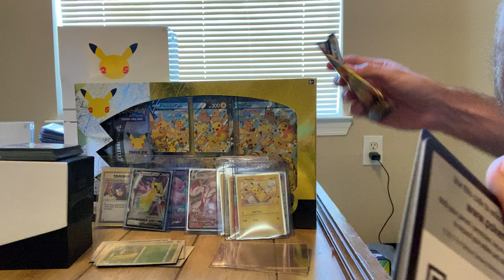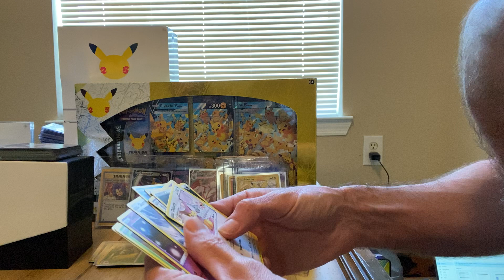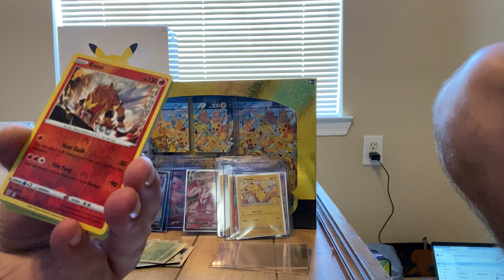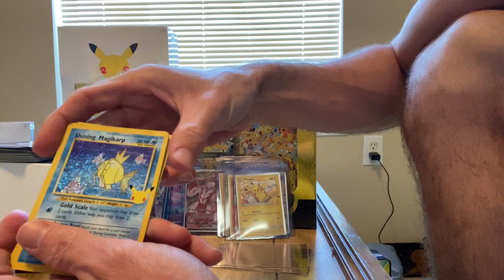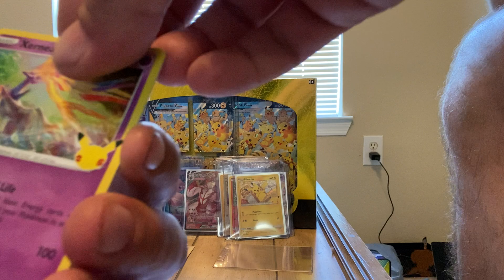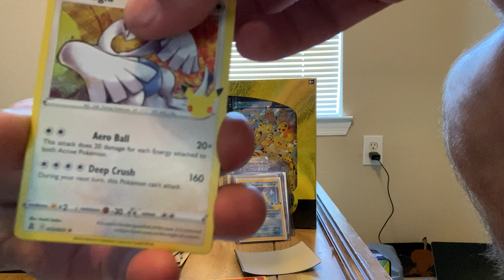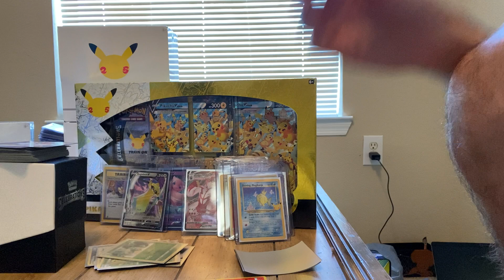Opening another Pokémon celebrations collectors box. Did we get a hit?